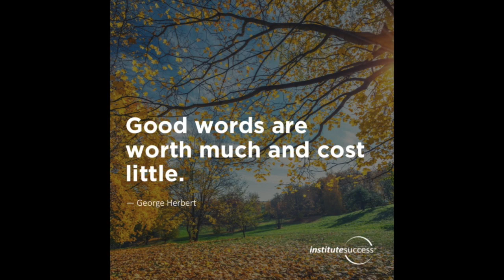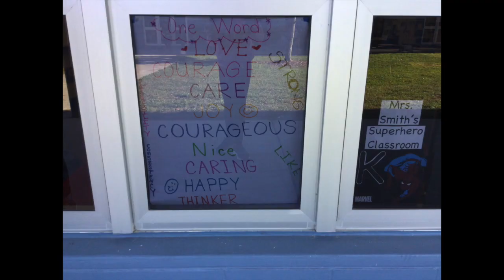Thursday, January 13